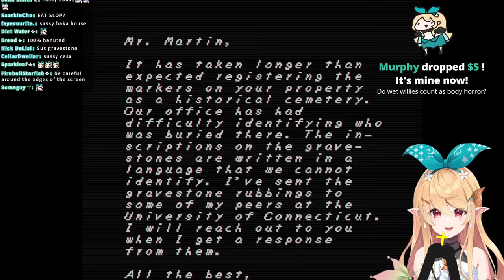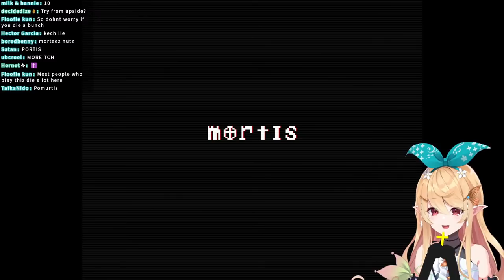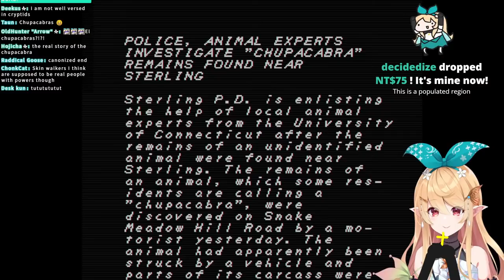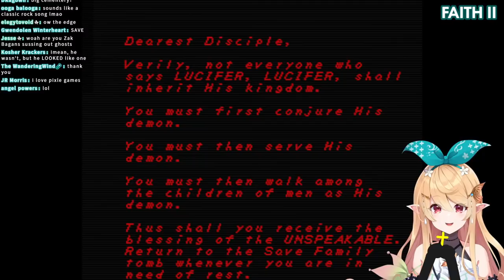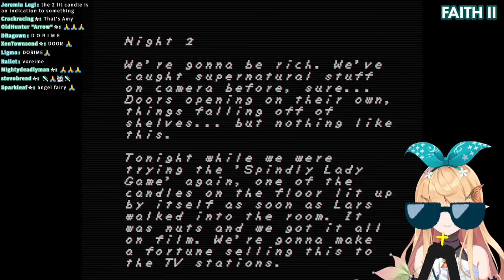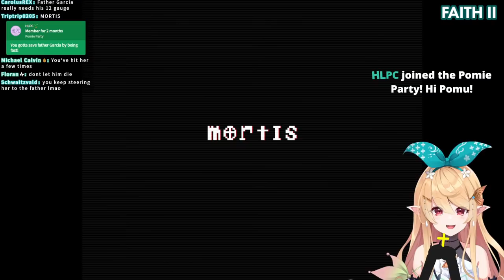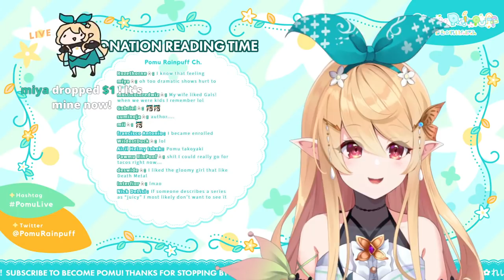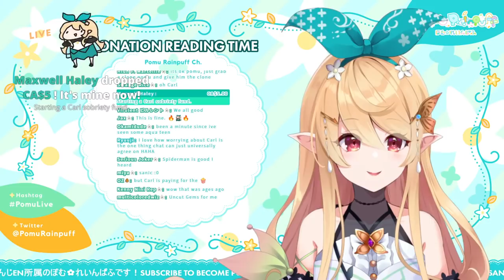【FAITH I & II】m o r t i s【NIJISANJI EN | Pomu Rainpuff】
TASG
PKZ = Ikuzo but with Pomu!!
Stream
Art
Meme
Fan name: Pomudachi
Oshi mark: 🧚🍂

RULES

1. Please be respectful to everyone!
2. No spamming, trolling, or discussing controversial subjects
3. Please don't bring up other streamers unless I mention them first and please don't mention me in other streamer's chats
4. Please keep comments relevant to the stream
5. No spoilers!
6. Believing in fairies is a must!!!

CREDIT

Loading screen wota chibi: @walfieee
Karaoke background - OKUMONO